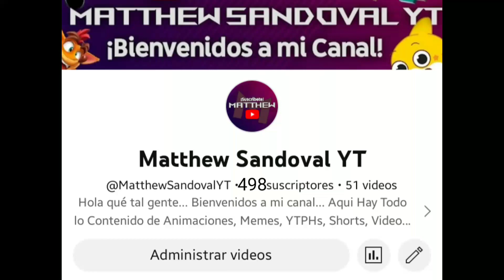Ya Llegamos A Los 500 Subscriptores 🎉🎉🎉🥳 (Especial de 500 Subs)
¡¡¡Ya Llegamos a los 500 subscriptores!!! 🎉🎉🎉🥳🥳

Gracias a Todos que me apoyaron este Canal Los Quiero ❤